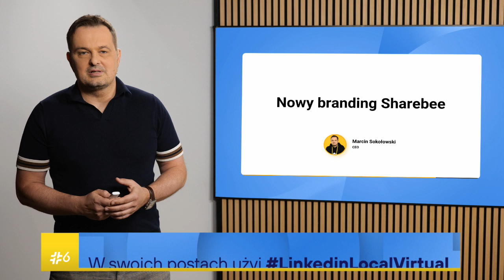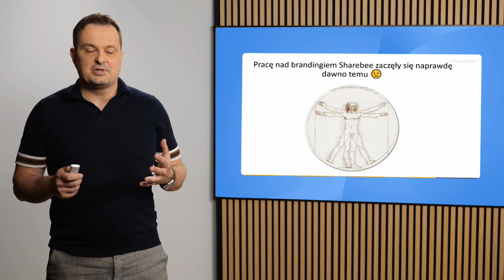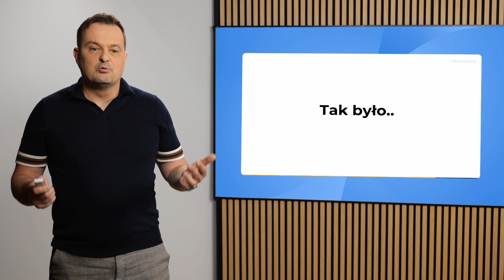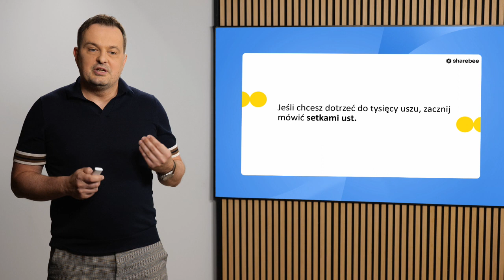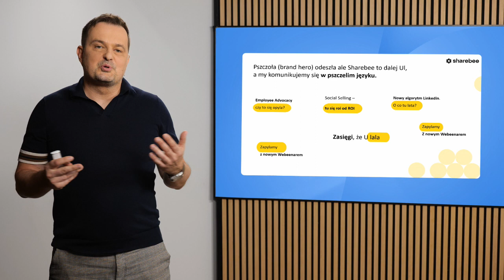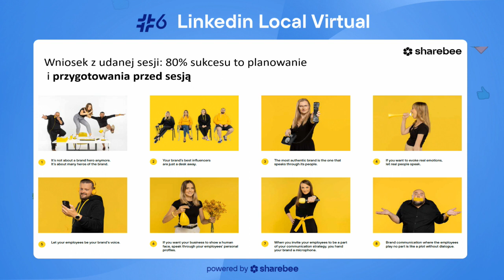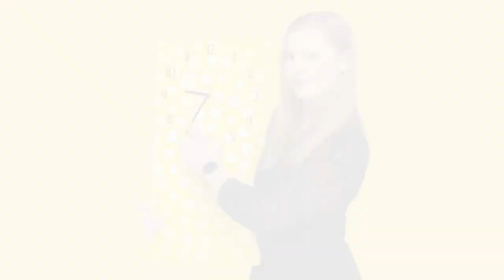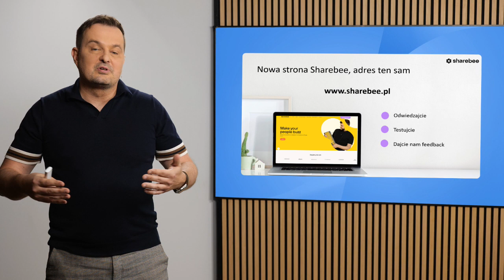Marcin Sokołowski - PREMIERA nowego brandingu Sharebee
Marcin Sokołowski (Sharebee) przedstawia rebranding Sharebee – nowe logo, nowy język komunikacji i nowa identyfikacja graficzna.

Marcin Sokołowski (CEO Sharebee) to marketer z 20-letnim stażem. Od 4 lat z powodzeniem rozwija pierwszą w Polsce platformę do programów Social Selling i Employee Advocacy.

6. edycja LinkedinLocalVirtual / 24 – 26 maja 2023

Czym jest LinkedinLocal?
🔸LinkedIn Local to spotkania, których celem jest przenoszenie cyfrowych relacji do realnego świata oraz dzielenie się wiedzą i najlepszymi praktykami z social sellingu, employee advocacy employer branding, marketing i sprzedaż.
🔸LinkedIn Local zapoczątkowany w Australii. Swoją popularność w Polsce zawdzięcza Bartkowi Ziemiańskiemu, który zaszczepił tę ideę na naszym gruncie.
🔸LinkedIn Local to przede wszystkim spotkania, relacje, networking.

LinkedinLocalVirtual to konferencja online, której organizatorem jest Sharebee. Dwa razy w roku na 3 dni zapraszamy najlepszych specjalistów i praktyków LinkedIn. LinkedinLocalVirtual to prelekcje, panele dyskusyjne, konsultacje online, Q&A, pokoje tematyczne i rozmowy kuluarowe.